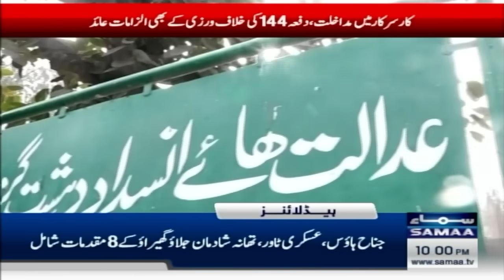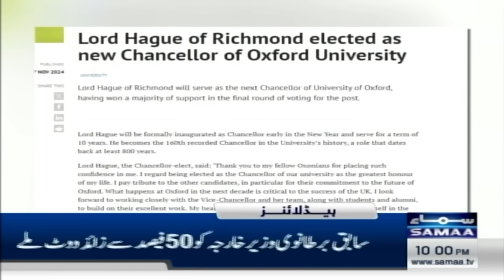Governor Rule In Kpk | Big Statement | Samaa News Headlines 10 PM | 27 Nov 2024 | SAMAA TV